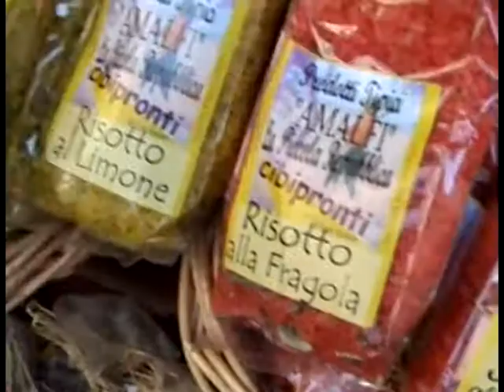Italian tour 5. Amalfi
In 2006 we made an Italian tour. During the journey we visited Rome, Paestum, Pompeii, Vesuvius, Salerno, Amalfi, Positano and Venice. I made a video of the tour. This episode was shooted in Amalfi.